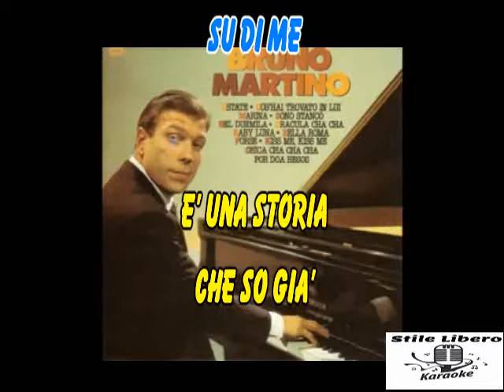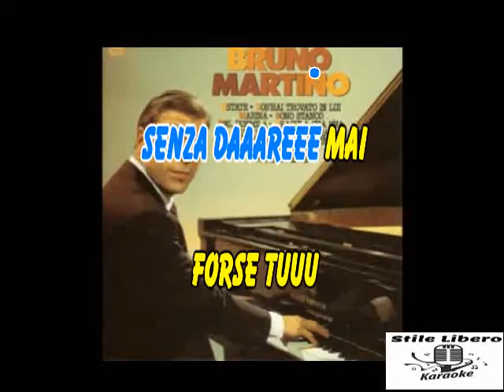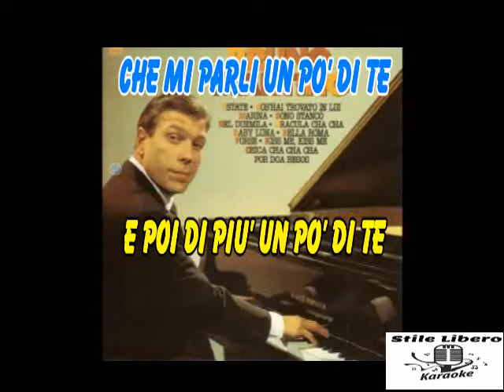KARAOKE VINCERAI - BRUNO MARTINO (Demo)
KARAOKE VINCERAI DI BRUNO MARTINO (Demo).

GRANDE PEZZO DI BRUNO DEGLI ANNI 50.